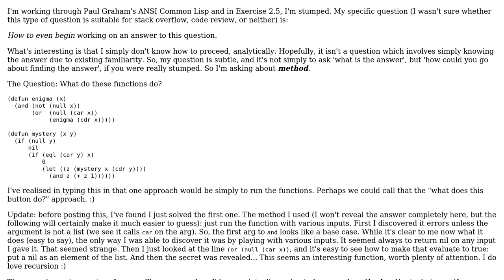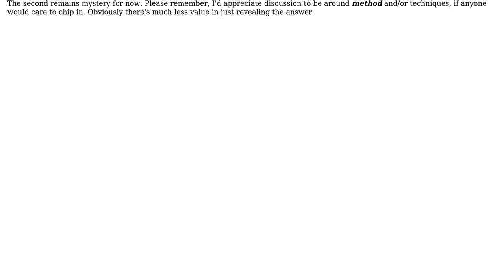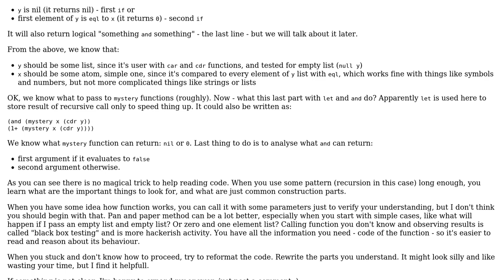Code Review: Enigma questions from "ANSI Common Lisp"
With thanks & praise to God, and with thanks to the many people who have made this project possible! You are responsible for your own actions.